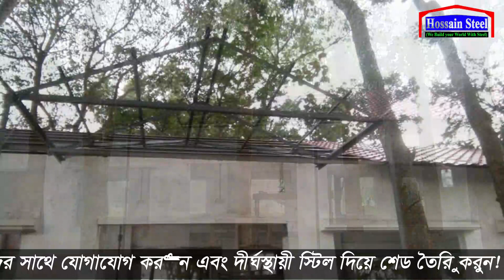Tali Tin Hous With Angle, Beutiful tin shed house design in bangladesh, Hossain Steel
এঙ্গেল দিয়ে টালি টিনের ঘর, Beutiful tin shed house design in bangladesh, Hossain Steel
Angle truss Home, অল্প টাকায় দীর্ঘমেয়াদি ঘর করুন এঙ্গেল দিয়ে .
আমরা যে কোনো নতুন ফ্যাক্টরী
*industrial shed
* গার্মেন্টস ফ্যাক্টরী, ডেনিম ফ্যাক্টরী
* সার্কুলার নীট ফ্যাক্টরী
* টেক্সটাইল মিল
* স্পিনিংমিল
* গরুর খামার
* মুরগির খামার
* গোডাউন
* প্রিন্টিং ফ্যাক্টরী
* দোকান, মার্কেট
* ঘর বাড়ি সহ সকল ধরণের স্টিল বিল্ডিং টার্সের ঘর অভিজ্ঞ কারিগর দ্বারা ইরেকশন,  ফেব্রিকেশন, ও মালামাল সহ সাফ্লাই করি.
* steel building home,
* steel building design,
* steel building house,
* steel building construction,
* steel building cost
*industrial tin